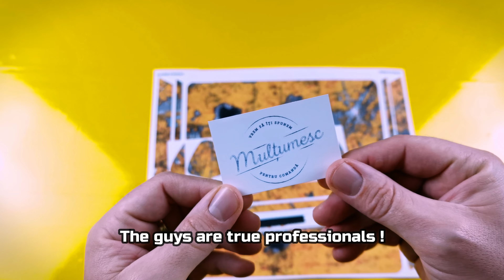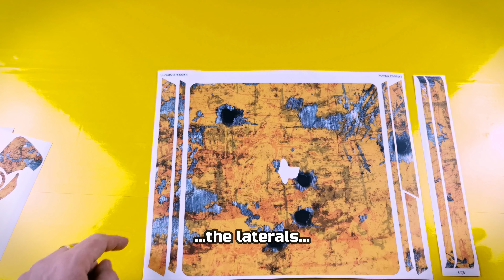How to customize your PS4 !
In this video I will show you how to customize your PS4 console. My son's PS4 was in a very bad shape, scratched, damaged, stained. Now, his PS4 console has a new image, a much more improved one.